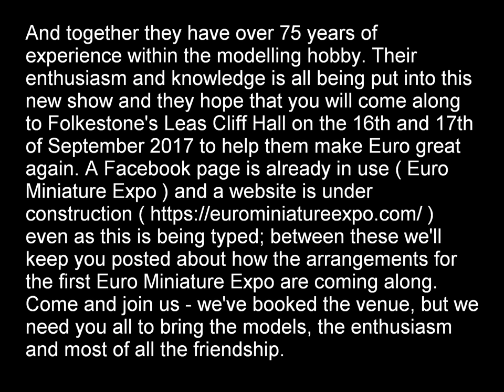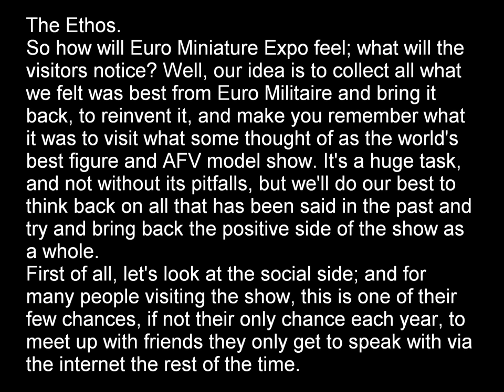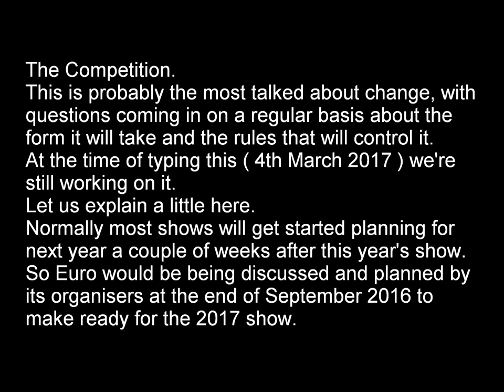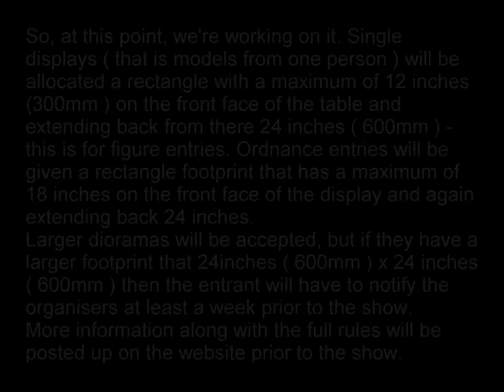EURO MINIATURE EXPO 2017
EURO MINIATURE EXPO SHOW 2017, 16 - 17 SEPTEMBER 2017,
LEAS CLIFF, FOLKSTONE,  KENT, ENGLAND